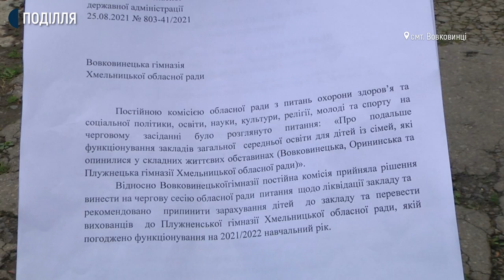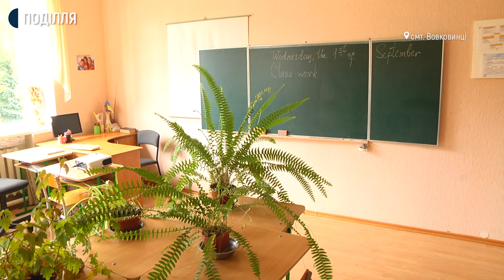Вовковинецьку гімназію-інтернат планують ліквідувати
Шістдесят три працівники Вовковинецької гімназії можуть залишитися без роботи. Про це розповіла тимчасово виконуюча обов’язки директора закладу Оксана Кошилюк. 31 серпня вихованців зі статусом дітей-сиріт перевезли до Плужнянської гімназії. Це рекомендував зробити обласний Департамент освіти, науки, молоді та спорту. Цьогоріч він не надав путівок для навчання тут ще тридцяти дев’яти дітей з сімей зі складними життєвими обставинами. Постійна комісія вирішила винести питання ліквідувати заклад на сесію обласної ради.